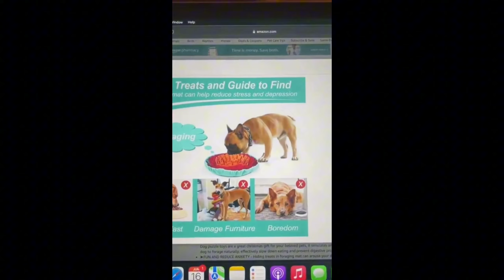Funny Animals Fails/Funniest Cats and Dogs Moments Ever You See!!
Get ready to laugh with the funniest cat and dog moments ever in our epic pet fails compilation! 🐱🐶 These adorable pets will have you cracking up with their playful antics and hilarious mishaps. From cats getting into trouble to dogs pulling off epic fails, this video has it all.This collection of pet fails is perfect for animal lovers and anyone looking for a good laugh. Don't miss out on these epic moments that will make your day brighter and your heart lighter!